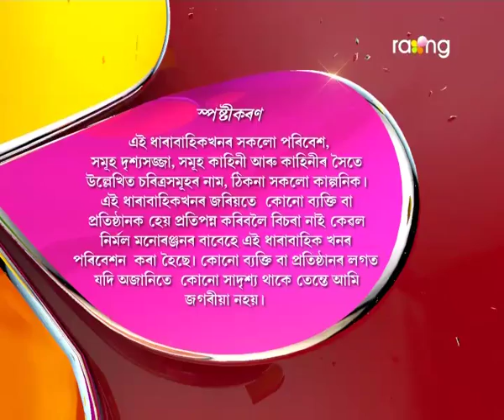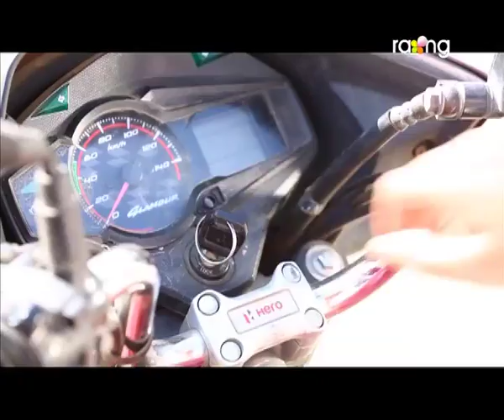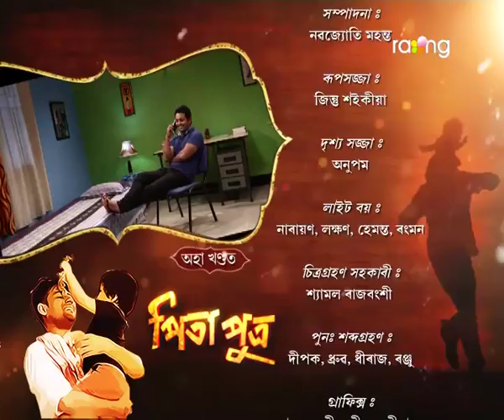Pita Putra | 14th Dec | Full Episode | No 99